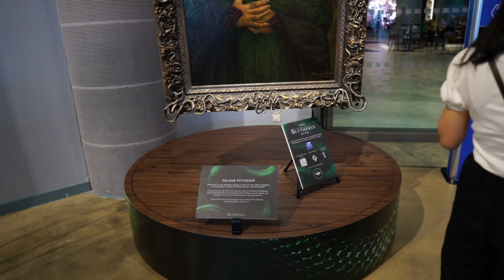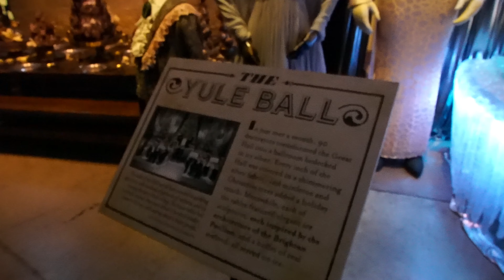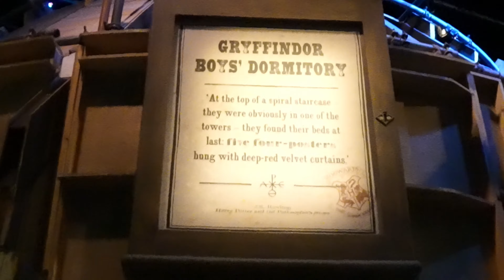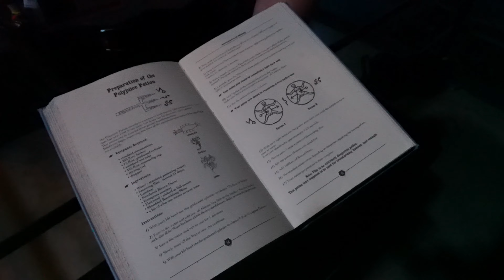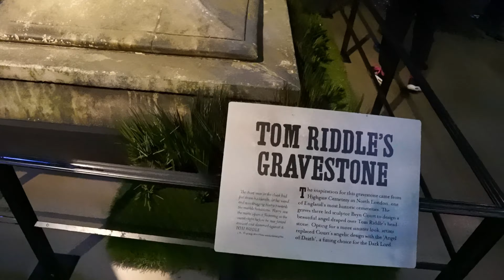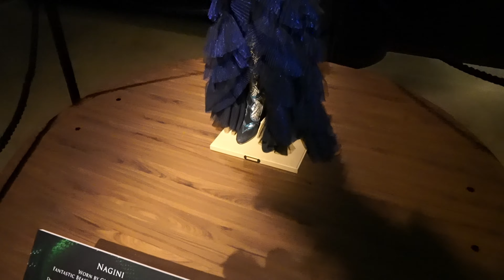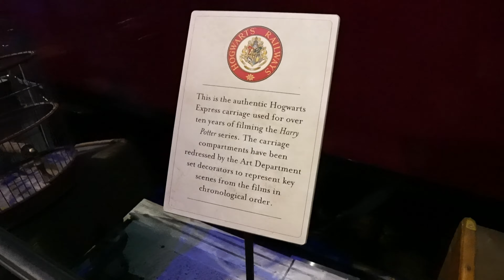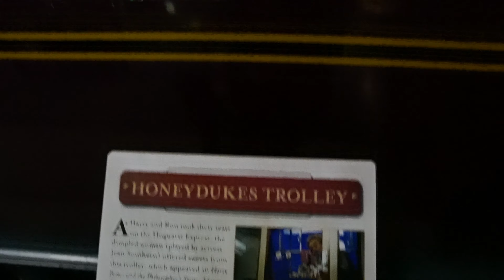Warner Brothers Studio Harry Potter Tour Part 1 (18th August 2021)